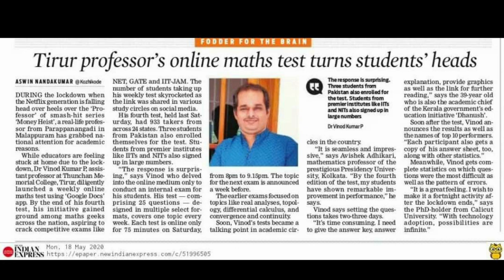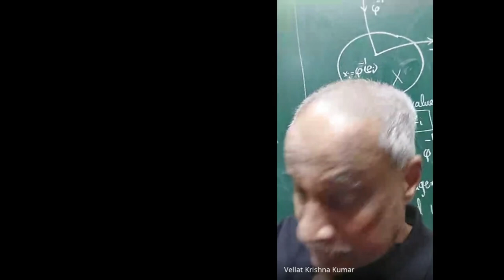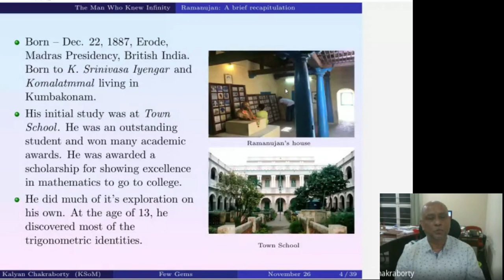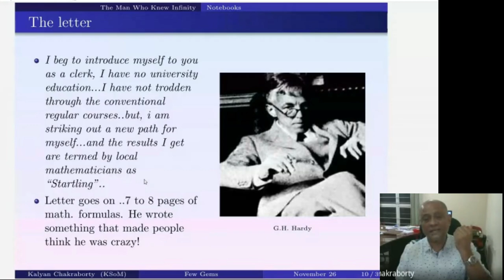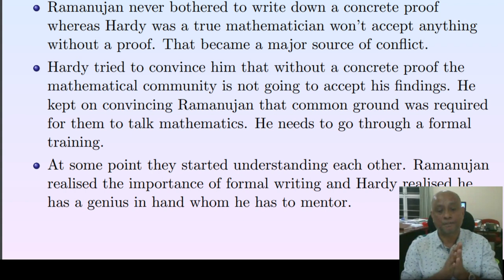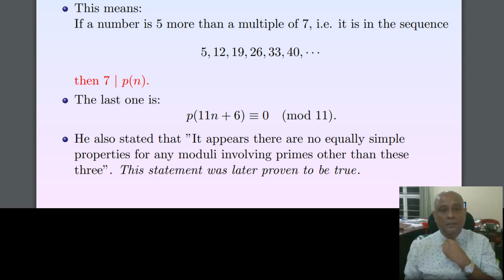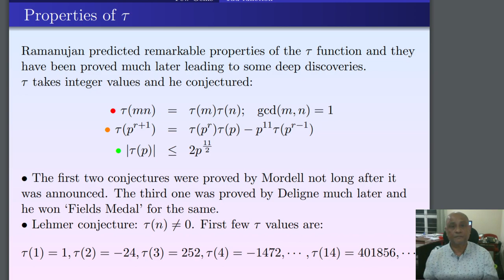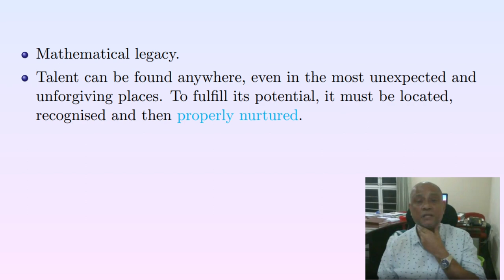Math Ecstasy || Webinar || A Couple of Gems from Ramanujan's Garden || Prof. Kalyan Chakraborty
Recorded Video of the 7th National Webinar of the webinar series "Math Ecstasy: An Online Odyssey through Mathematics" organized by Maths Aspirants Groups on the 135th Birth anniversary of Shri. Sreenivasa Ramanujan.
An initiative of Dr. Vinod Kumar P., Associate Professor of Mathematics, TMG College, Tirur, Kerala, with technical support from Dr Bijumon R., Associate Professor of Mathematics, MG College, Iritty, Kannur, Kerala.